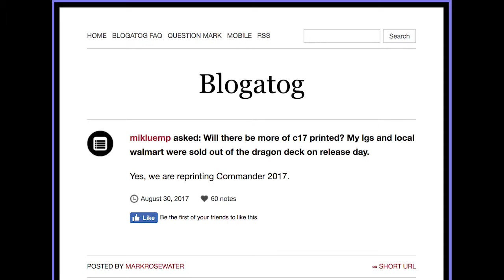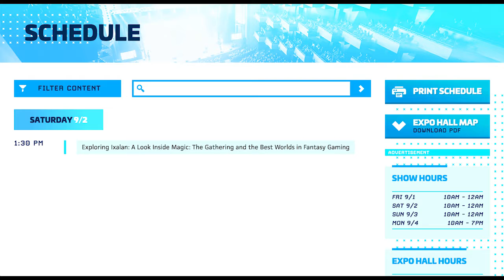The Last Standard GPs Before Rotation, Plus Commander 2017 Reprints—The Magic Minute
The Magic Minute is the best way to quickly catch up on the day’s Magic: the Gathering news. Only have a few minutes to pay attention to MTG today? We’ve got you covered.

On today’s Minute: The two GPs this weekend are the last before Standard rotates, plus Commander 2017 reprints, and Saturday’s world-building panel at PAX West!

Our logo features art from the very talented Matt Jones. You can find more of his work

You can read Mark Rosewater’s Tumblr post on the Commander 2017 reprint